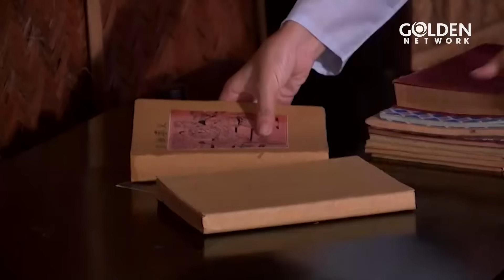LÀM DÂU NHÀ GIÀU - TẬP 6 | Ngọc Lan, Quốc Trường, Trung Dân | Phim Tâm Lý Tình Cảm Việt Nam 2023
LÀM DÂU NHÀ GIÀU | Ngọc Lan, Quốc Trường, Trung Dân | Phim Tâm Lý Tình Cảm Việt Nam 2023
Câu chuyện của một cô gái tên Nho (Ngọc Lan thủ vai) xuất thân từ một gia đình khá giả nhưng sa cơ thất thế nên gia đình đã tán gia bại sản, vì như thế nên cô đã có chồng ngay từ lúc 18 tuổi nhưng chồng cô là một người góa vợ và đã hơn 40 tuổi nhưng giàu có 1 vùng, Nho rất khôn lanh biết cách chiều chuộng chồng hết mực để lấy lòng, cư xử con riêng của ông như con ruột. Khi chồng gần đất xa trời, cô dàn xếp cho ông để lại di chúc nhưng cô và con trai đầu lòng chiếm được phần hơn. Diễn viên QuốcTrường trong vai 1 chàng công tử được hưởng gia sản kết xù. Anh không những không duy trì mà còn tiêu xài hoang phí.